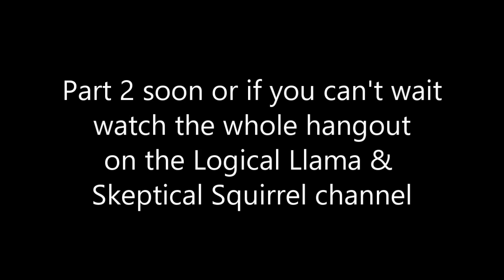Hangout Fun! Engaging With the "Other Side"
We discuss the pros and cons of engaging with the "other side". Downvote if you think Micheal Rowlands is amazing! (I can see the votes even if you can't)